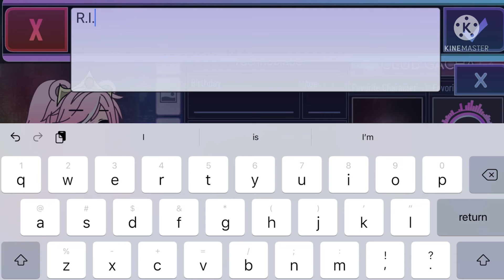I remade technoblade and edited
I will start to post normal videos soon I just wanted to do something for techno bc of him passing